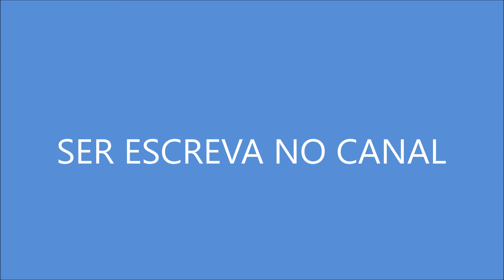Tributos A Gabriela Cabrini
Não foi fácil para Gaby Cabrini apresentar seus namorados da adolescência à família! A jornalista, que é nova integrante do Fofocalizando, no SBT, após a conturbada demissão de Ana Paula Renault da atração de Silvio Santos, revelou que o pai, Roberto Cabrini, investigava os pretendentes.

    *25 VÍDEO AULAS
    *ATUALIZAÇÕES
    *CERTIFICADO INCLUSO
    *SUPORTE EXCLUSIVO
    *AVALIAÇÕES DAS TÉCNICAS
    *DESAFIOS SEMANAIS

2.0 por andreia venturini